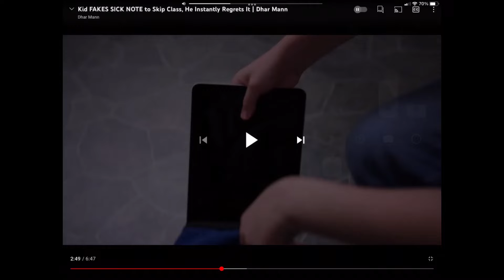LOl ,uh oh, or oh no. Jay’s reaction is so funny 😂